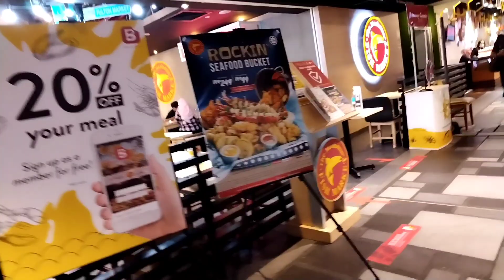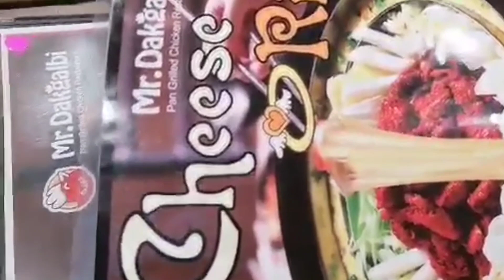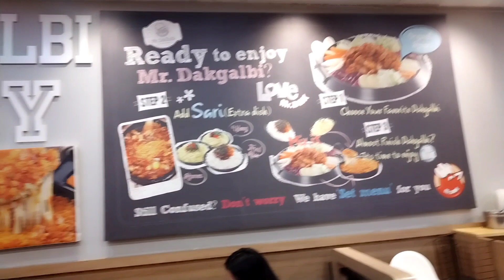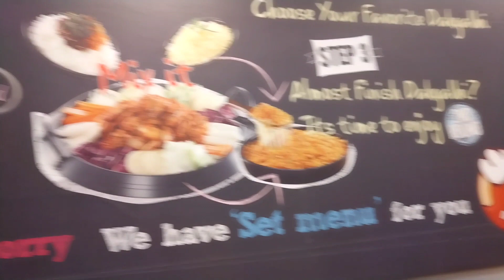The taste of Korean, Spicy food, MrDakgalbi kimchi @erigiereggie Kitchen and Adventure